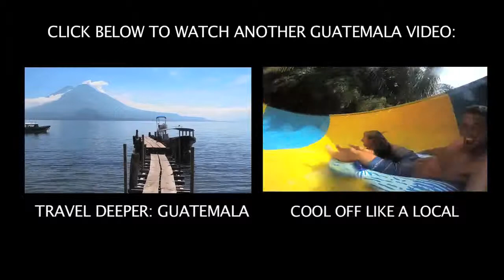Lake Atitlan view from San Antonio de Palopo, Guatemala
One of the greatest aspects of being a Kiva Fellow was being able to experience the life like a local in Guatemala. This Kiva Borrower had an amazing view of Lake Atitlan (Lago de Atitlán) from his home in San Antonio de Palopo, one of my favorite villages in Guatemala. I had to take a minute to capture this moment on video to share with all of you. It was just one of those moments that makes this all worth it.